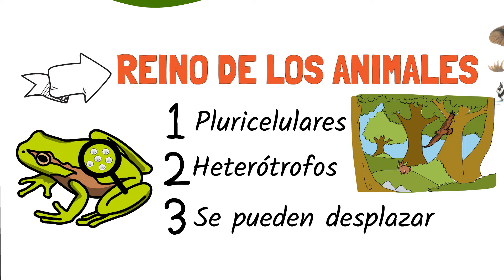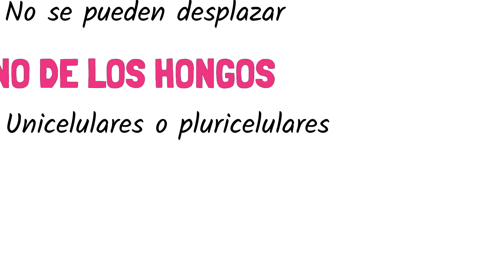🐯 Los 5 REINOS de la NATURALEZA y sus CARACTERÍSTICAS para niños de primaria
🐼 En este vídeo educativo para niños de primaria vamos a explicar los 5 reinos de la naturaleza y sus características, viendo:

- Reino de los animales
- Reino de las plantas
- Reino de los hongos
- Reino de los protoctistas
- Reino de las bacterias